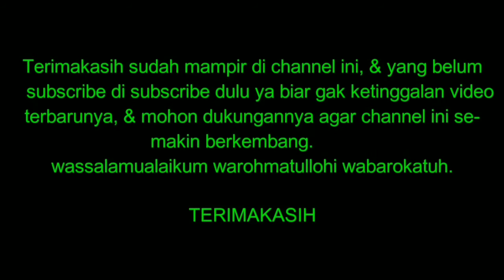KEBAKARAN || KOMPLEK PERUMAHAN BALOI DITPAM BATAM KEPRI.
6 unit rumah warga di Komplek Baloi Ditpam Blok G 1-6, Kelurahan Sukajadi, Kota Batam hangus terbakar pada Rabu (5/5/2021) dinihari sekitar pukul 00.27 WIB.

Kejadian bermula, sumber api berawal dari rumah bernomor G 1,